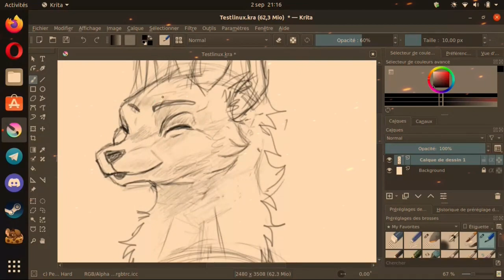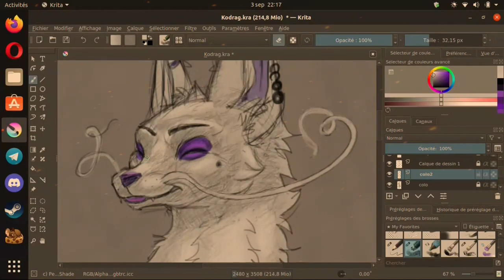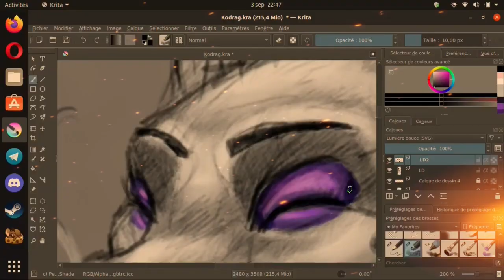Speed painting Kodrag dragon hybrid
Good sauce.
Here is a new version of Kodrag, my hybrid dragon.